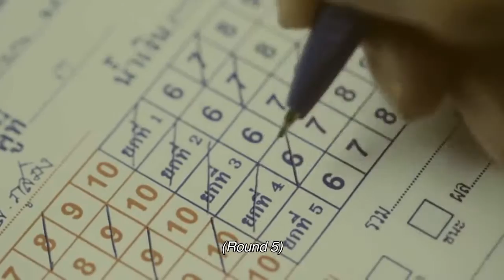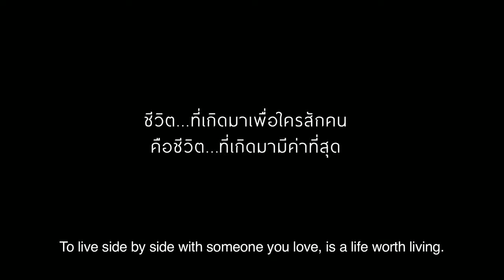My Brother - A heart touching story that would make you cry!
source : Brother Thailand
thanks for this great video.